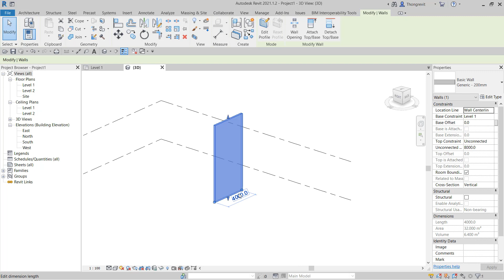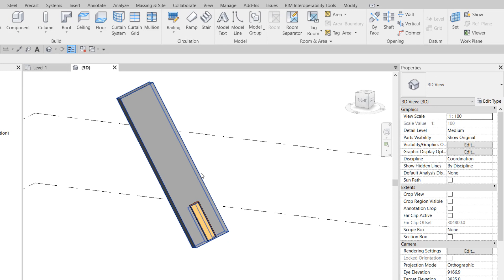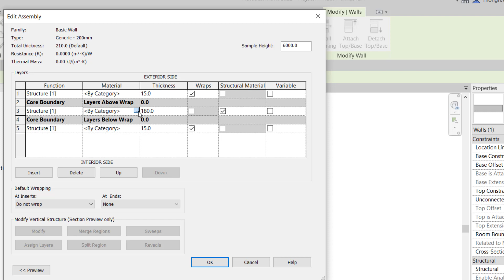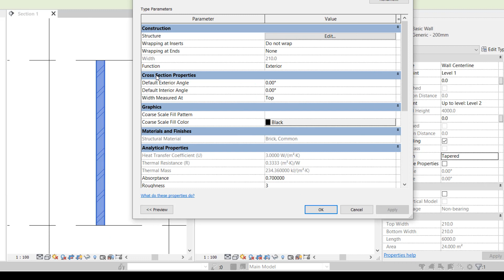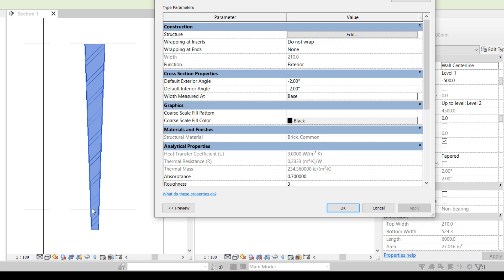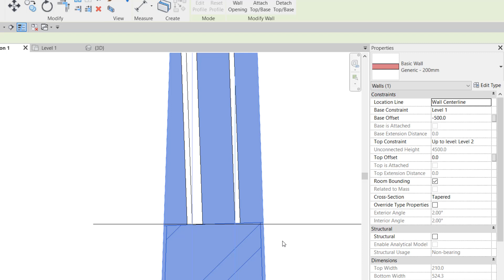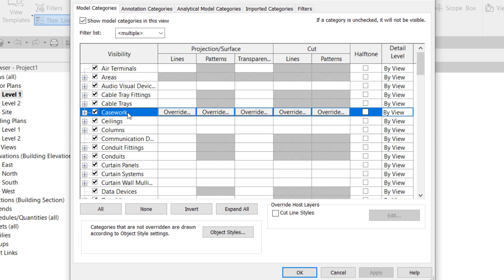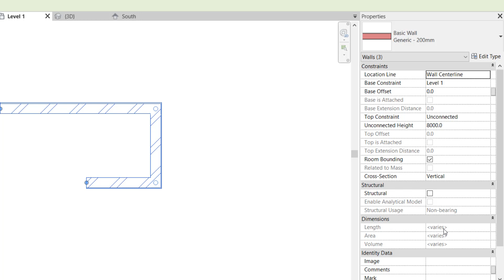(NA_V22-01)_Tính Năng Mới trong Revit-2022_(Phan 1)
Tính Năng Mới trong Revit2022 (Phan 1)
Tính Năng Mới trong Revit 2022